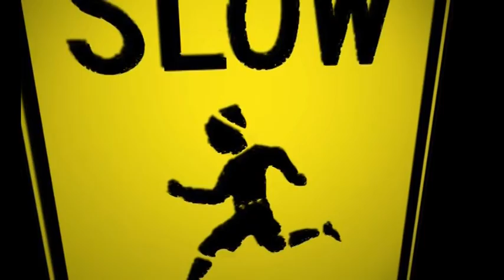The McRib Part.1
Something beutiful has happened in this country, and its gonna change the world forever